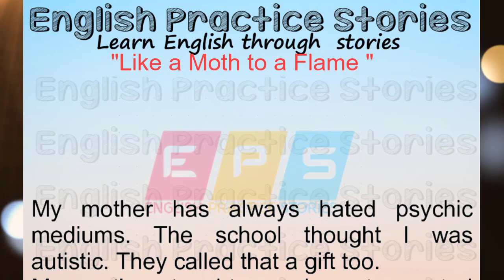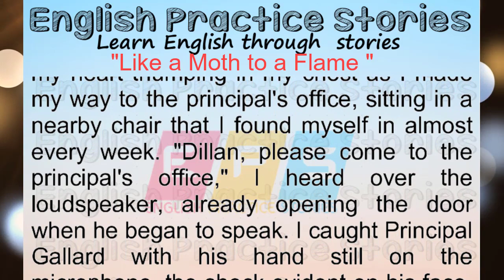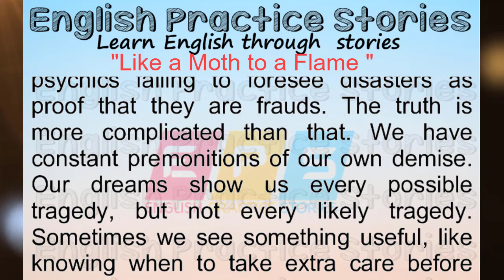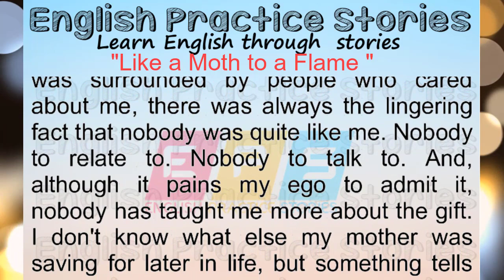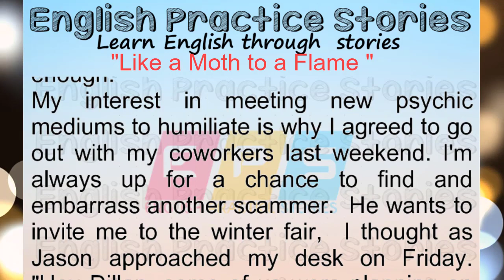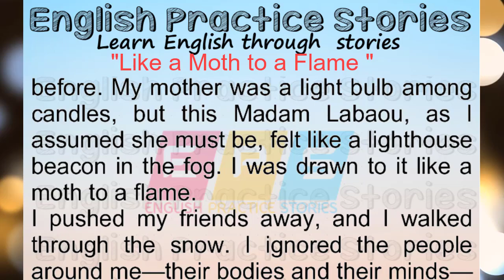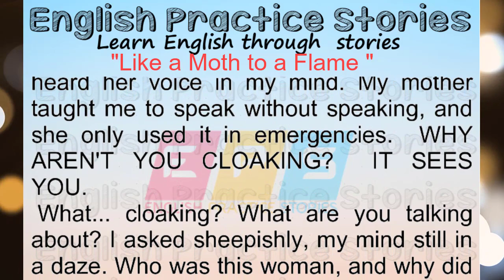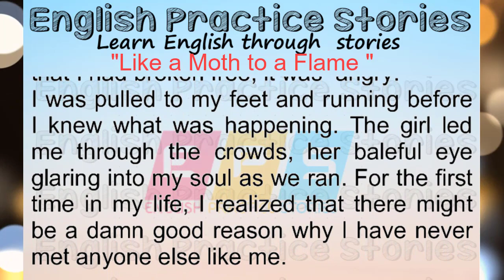Like a Moth to a Flame | Learn English Through Story | english stories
Like a Moth to a Flame  - Learn English Through Story - English Listening Practice - English speaking practice - English Stories - English Practice Stories
In this channel you can Learn English Through Stories.
You will improve your English speaking, listening, and understanding skills through our videos.
Listening and reading helps you improve your English skills. By listening and reading a lot, you experience things you've learned over and over again in different contexts and are exposed to new words and sentences. It strengthens your comprehension and your ability to use language. It enhances your confidence and helps develop fluency.
We will upload various types of videos like English stories, grammar-related videos, and speaking and listening-related videos like
Thank you for visiting our YouTube channel English_Practice_Stories​

CATEGORIES:-
english story
english conversation
woo english
english vocabulary
study english
speaking english
learning english
english stories

You will improve your English speaking, listening, and understanding skills through our vide

Post By English Practice Stories